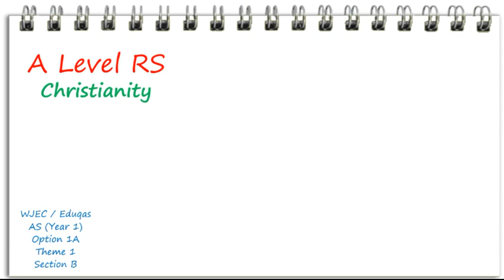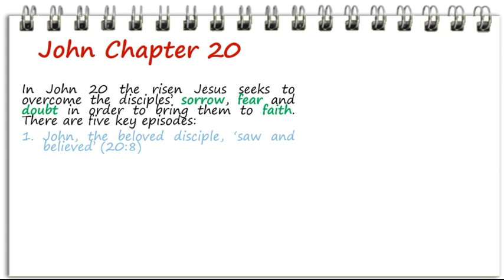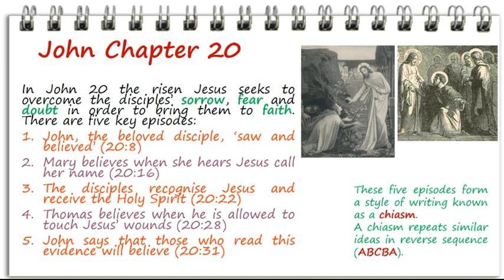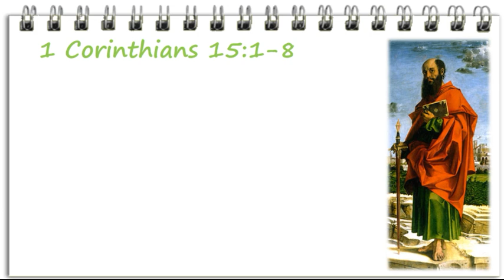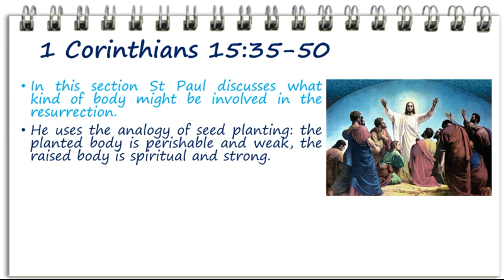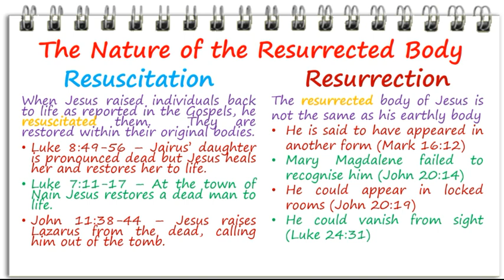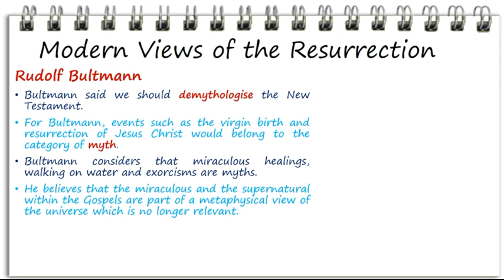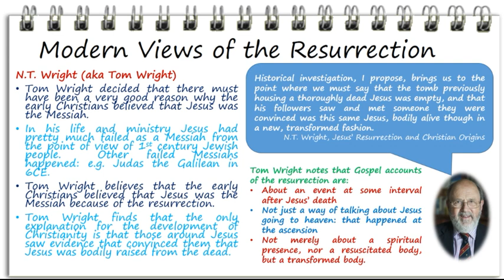A Level RS Christianity: Jesus Christ - The Resurrection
The resurrection of Jesus Christ in scripture and theology.  To support A Level Religious Studies students studying WJEC / Eduqas AS or A Level Year 1 Option 1A: An Introduction to Christianity, Theme 1 Section B Jesus - His Resurrection.